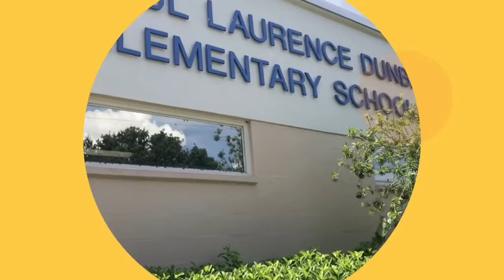Welcome Back, Dunbar!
Hillsborough County Public Schools